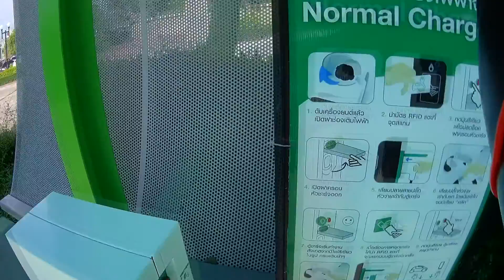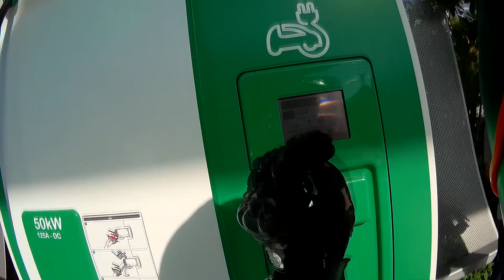EV station in Thailand, Mitsubishi I-Miev meet, diesel trucks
On my way to show you guys one of the rare Electric Vehicle (EV) stations in Thailand and how it looks. They are mainly run by PTT, a private petroleum company (ironic). Plus, so advise on how to try out electric vehicles!